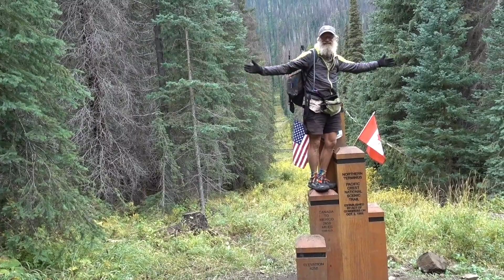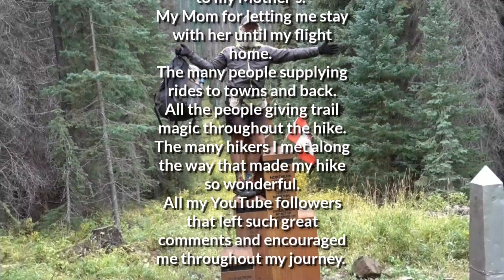PCT 2018 Day 132, Oh Canada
PCT 2018 day 132, September 12. I make it to Canada!